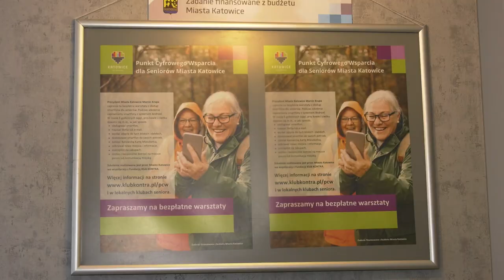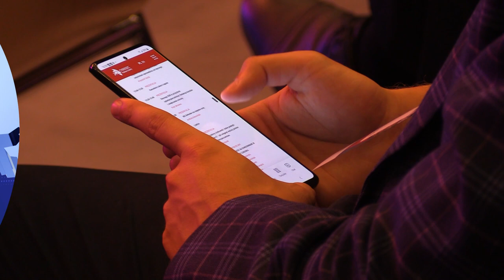Seniorzy bezpieczni w sieci 05.03.2024